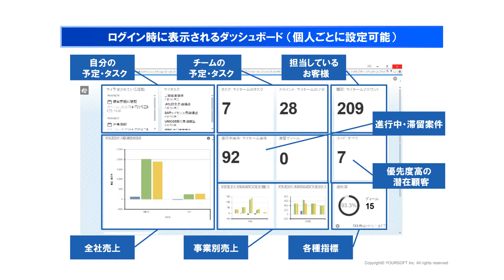成長企業がSAPのクラウドを選ぶ理由： 株式会社ユアソフト様 【活用シーンと今後の展望編】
「すべてが見えるCRM」を目指してユアソフト様が選定されたのはSAP Hybris Cloud for Sales。日々の業務にSAPのクラウドがどう活用されているのか、さらに、システム拡張を含む今後の展望についてお客様が語ります。